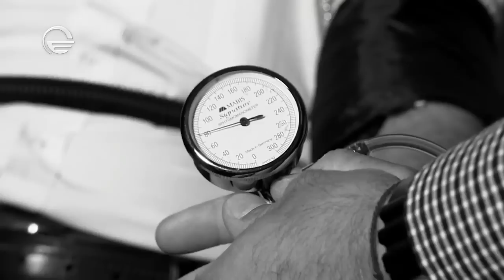სიცრუის დეტექტორი | გენო ნადრიაშვილი